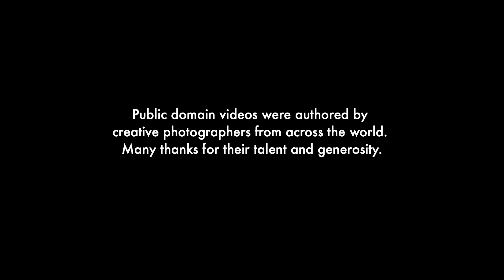Exaltation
This duet with Rakalam Bob Moses summons all the forces of nature in sound and image

Rakalam: drums, percussion
Jerry Leake: drums, percussion

Exaltation composed by Jerry Leake and Rakalam
Mixed and mastered by Randy Roos

Video produced and edited by Jerry Leake
Public domain videos were authored by creative photographers, artists, and designers from across the world. Many thanks for their talent and generosity.